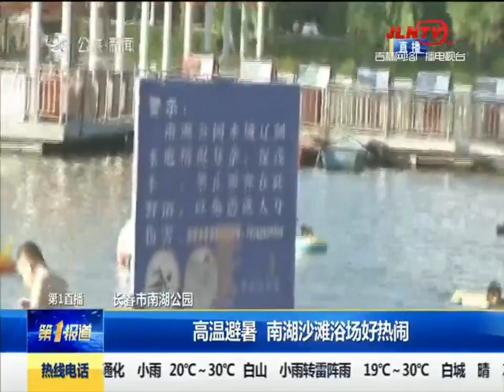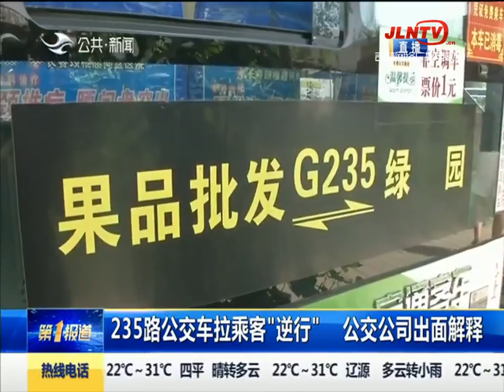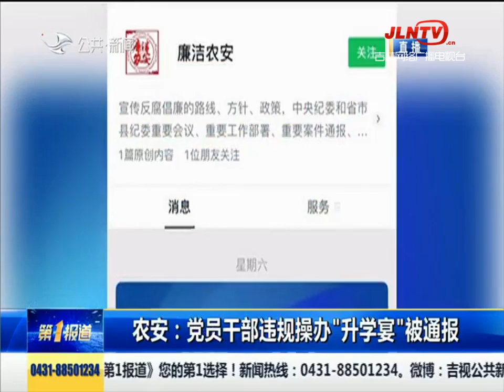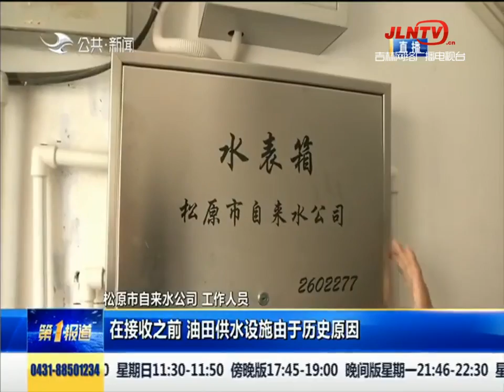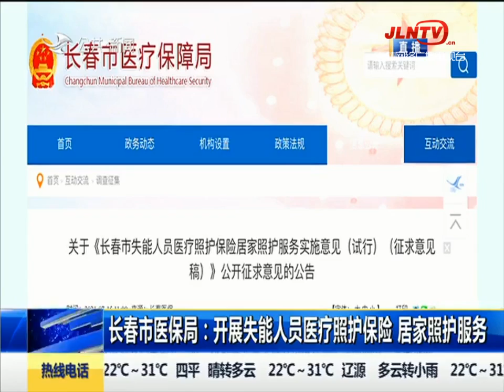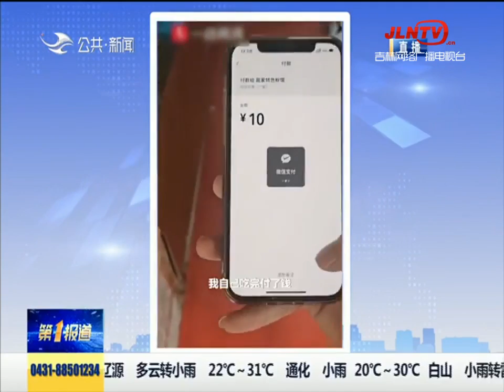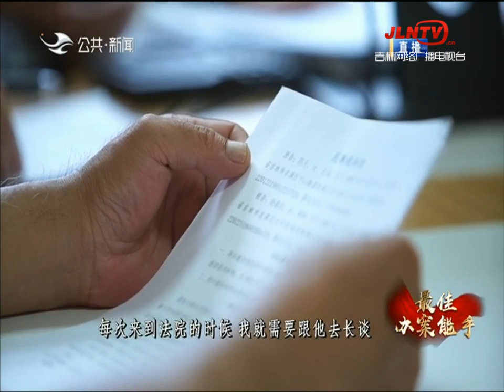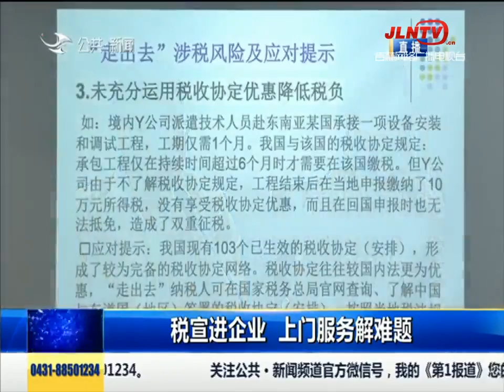第1报道 20210719：235路公交车拉乘客“逆行” 公交公司出面解释